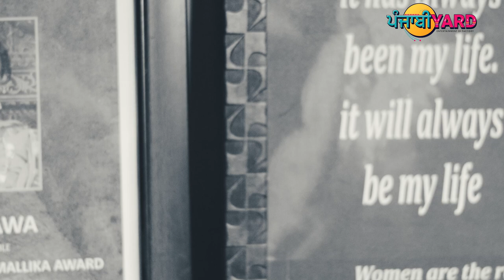Chaa Mathi te Gallan EP02 | Exclusive Interview With Glory Bawa | Punjabiyard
Chaa Mathi te Gallan EP02 | Exclusive interview with Punjabi Folk singer Madam Glory Bawa | Punjabiyard

Previous Episodes Of Chaa Mathi te Gallan

Credits

Anchor- Ritu Randhawa
Cameraman- Mohit Sharma, Vidit Gulati
Video editor- Kartik Yadav
Creative Head- Naik Fateh
Team- Lovepreet Singh, Akashpreet kaur, Abhishek Randhawa, Arshpreet Singh, Vidit Gulati, Mohit Sharma
Producer- Sumit Arora
Digital Head - Ritik Khanna